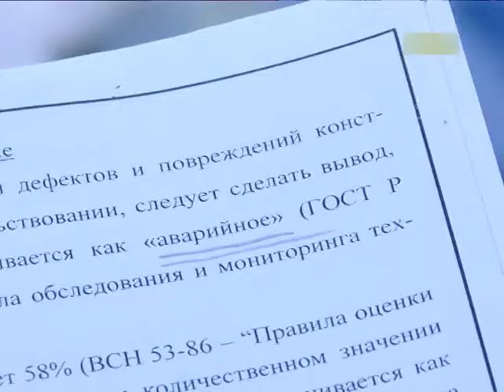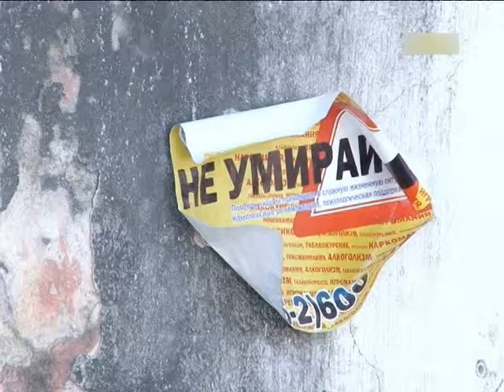Сюжет «Разрушенный дом» 21 03 14 (16+)